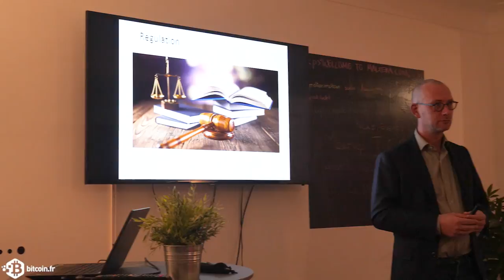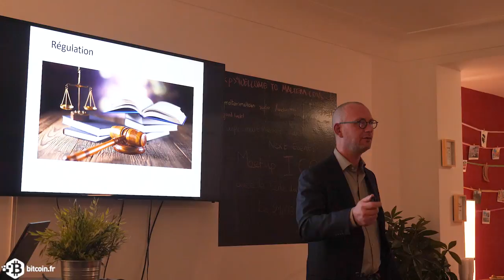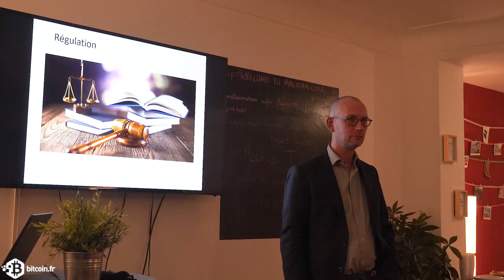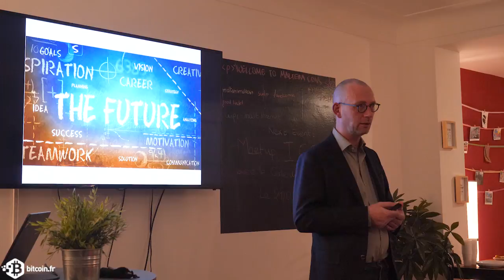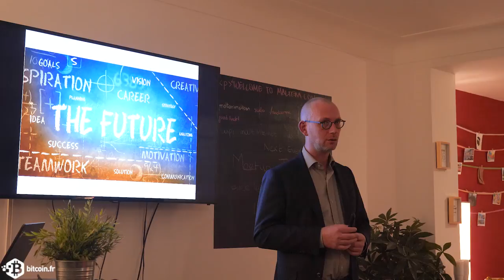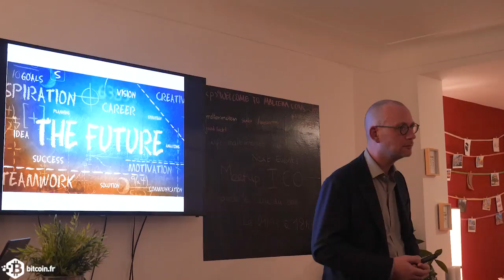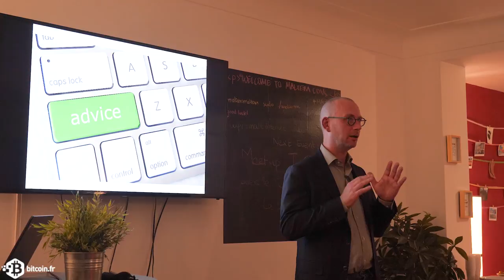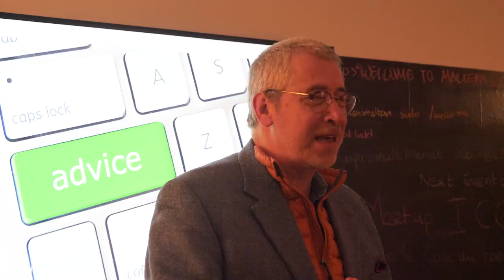Retour d’expérience sur une ICO manquée